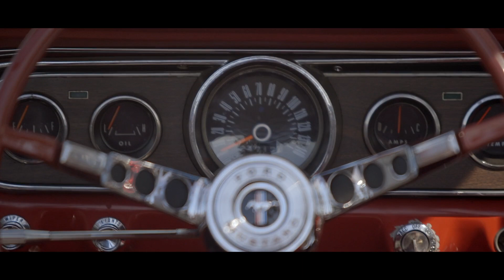Legends Car Rentals